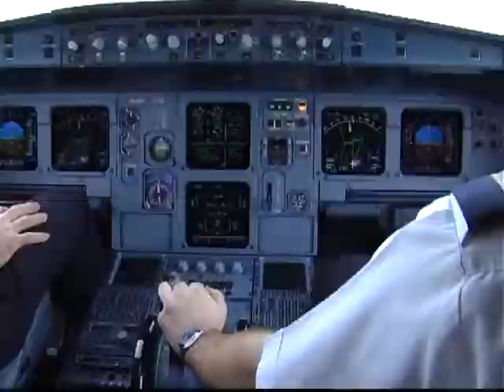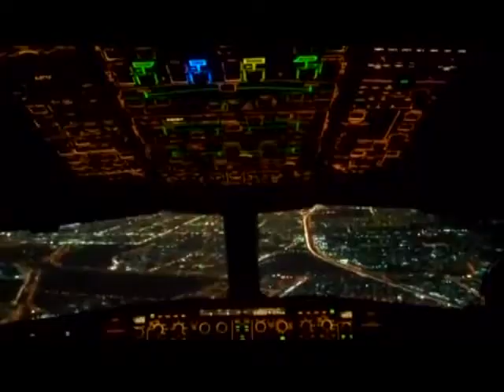ΚΥΠΡΟΣ 1η ΕΚΠΟΜΠΗ Α' ΜΕΡΟΣ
Η ΕΚΠΟΜΠΗ "ΤΑΞΙΔΕΥΟΝΤΑΣ ΜΕ ΤΟΝ ΘΥΜΙΟ" ΣΤΗΝ ΚΥΠΡΟ 6 ΟΚΤΩΒΡΙΟΥ 2012